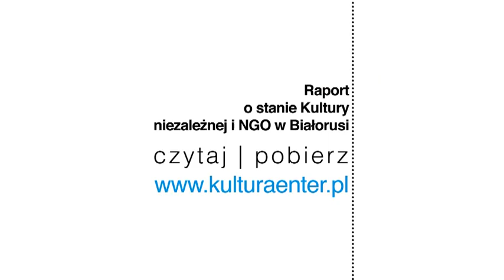Raport o stanie kultury niezależnej i NGO w Białorusi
Prezentujemy "Raport o stanie kultury niezależnej i NGO w Białorusi", przygotowany przez miesięcznik "Kultura Enter", dostępny w trzech wersjach językowych (polska, angielska i białoruska) na stronie miesięcznika